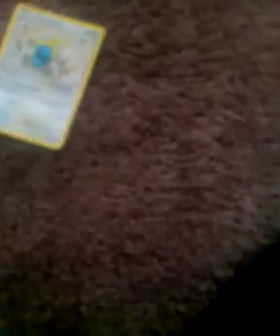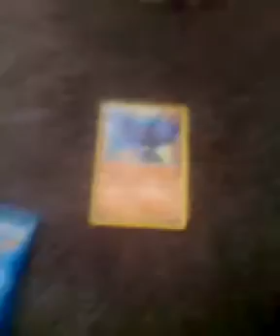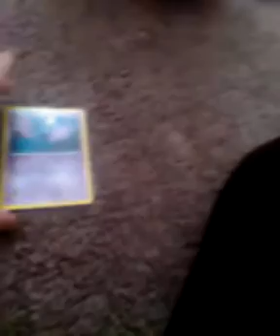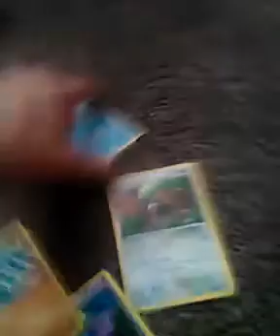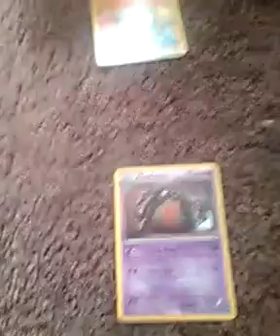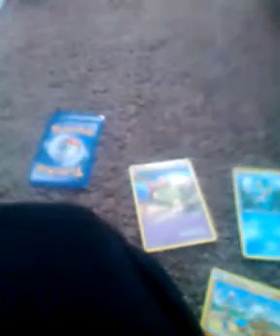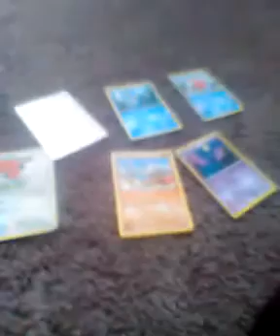Pokemon card battle part 2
Hi guys I'm playing Pokemon